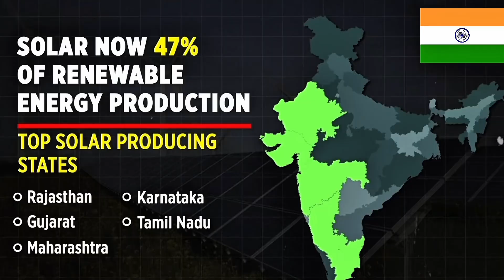India Just Surprised the Gulf… The $300 Billion Solar Power Shift!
India is set to make history with a $300 billion solar energy revolution — one of the largest renewable energy projects in the world! 🌞 From massive solar parks to cutting-edge technology, this ambitious plan aims to power millions of homes, create millions of jobs, and drastically reduce carbon emissions. Discover how India is leading the global green energy race and positioning itself as a solar superpower. ⚡

In this video:
 • The scale and impact of India’s $300B solar project
 • How it will transform energy, industry, and the economy
 • Steps India is taking to become a global leader in renewable energy

Join us to see the future of energy and why the world is watching India’s solar journey! 🌏